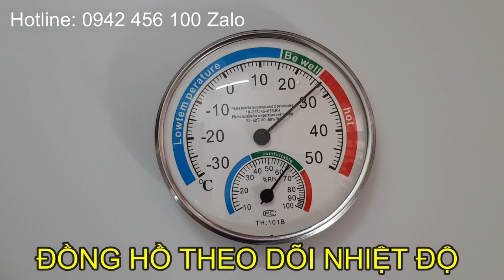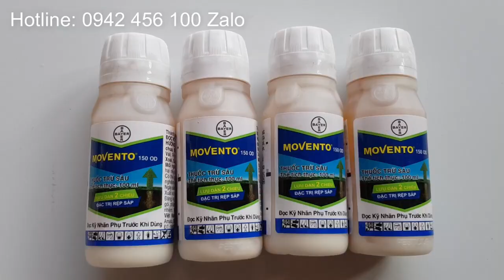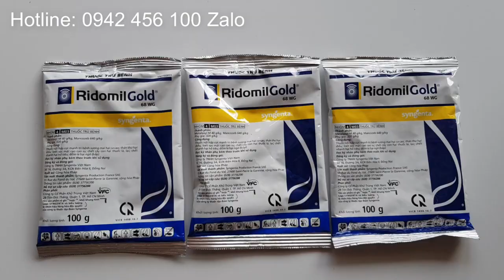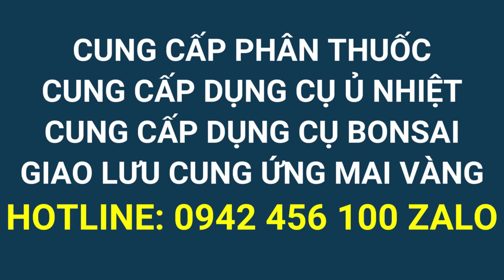🔴 QBS22319 - CÁCH HÃM NỤ MAI NỞ SỚM | THỜI ĐIỂM TÚT LÁ CHO MAI VÀNG MIỀN BẮC | HÃM NỤ KÍCH NỤ MAI